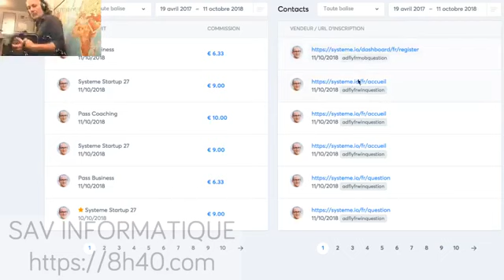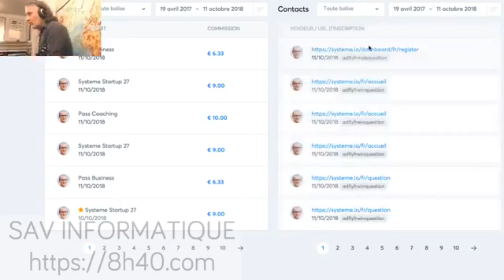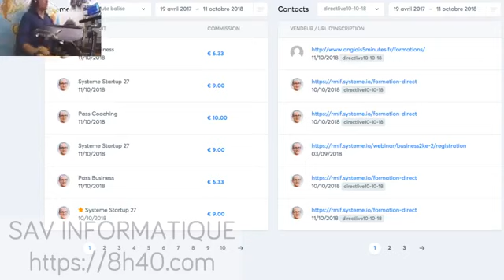BUG avec l'affichage du tracking ...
Je peux faire une vidéo pour montrer les problèmes, mais disons il faut rattraper le développeur qui s'est occupé des changements du tracking et ne pas le laisser penser à une autre fonctionnalité avant qu'il ait bien fini celle là.

BuilderAll est fait pour vous si votre activité est dans cette liste :
🤝 Marketing de Réseau
💡 Marketing d’Information
👨🏽‍🏫 Consulting
📠 Auteurs
🎤 Conférenciers
💻 Business en Ligne
👩‍⚖️ Coaching
📦 E-Commerce
📈 Crypto Marketing
💰 Vente Directe
👥 Agence de Marketing
👀 Promotion Personnelle
💎 Ventes Professionnelles
👩‍🍳 PME/TPE